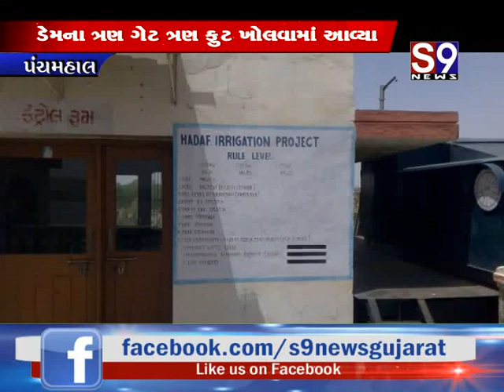Panchmahal : મોરવા હડફ ડેમમા પાણીની આવક